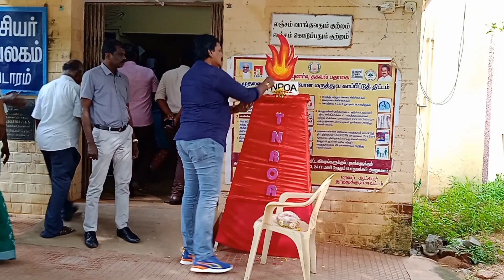வருவாய்த்துறை வைரவிழா மாநாடு கொடியேற்றத்துடன்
ஒட்டப்பிடாரம் வருவாய் வட்ட கிளை மாநாடு நிகழ்ச்சி